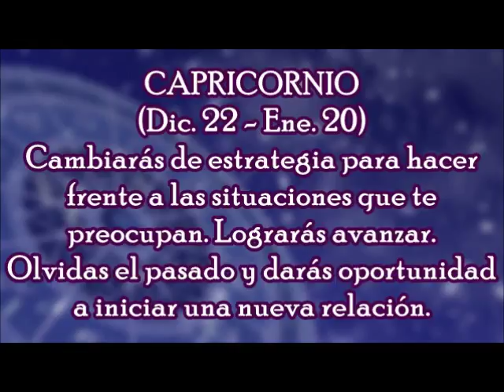Horóscopo del Día: Capricornio / Jueves, 28 de Septiembre 2017